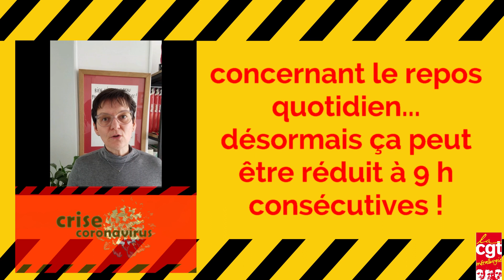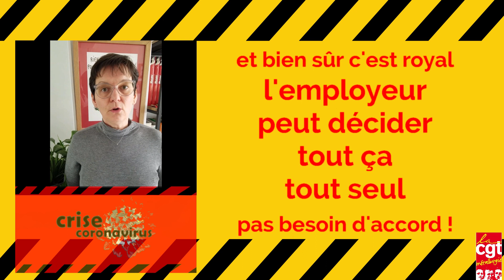Le code infecté par le coronavirus !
Profitant de la crise du coronavirus, le gouvernement détricote le code du travail. Aurélie Mahout, du secteur politique revendicative, nous donne ici les détails des modifications légales concernant le temps de travail.